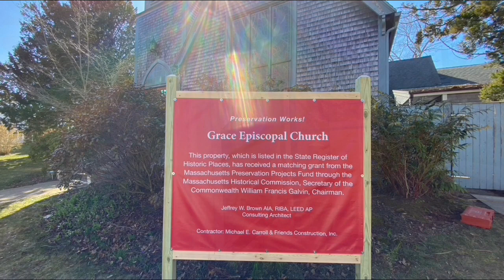Photographs of the Repair of Grace Church's Bell Tower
These are photographs of the construction through July 23, 2023 on the Bell Tower of Grace Church, Vineyard Haven.

The construction depicted was made possible by grants from the Massachusetts Historical Commission, the Town of Tisbury's Community Preservation Commission, and generous individuals.

If you would like to help us finish the work, please go to make a contribution to our Capital Campaign.

Preservation Works!

This property, which is listed in the State Register of Historic Places, has received a matching grant from the Massachusetts Preservation Projects Fund through the Massachusetts Historical Commission, Secretary of the Commonwealth William Francis Galvin, Chairman.

Jeffrey W. Brown AIA, RIBA, LEED AP
Consulting Architect

Contractor: Michael E. Carroll & Friends Construction, Inc.